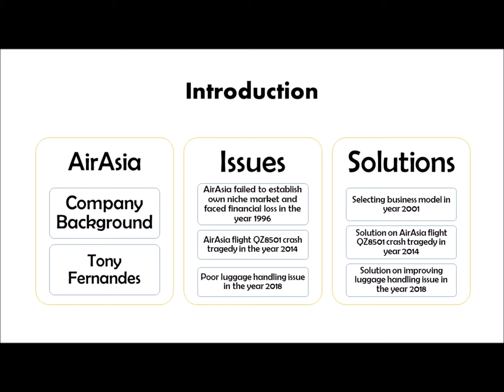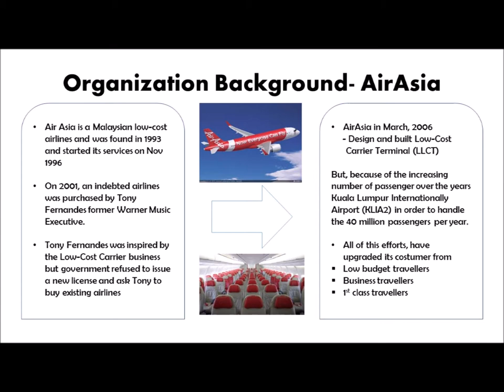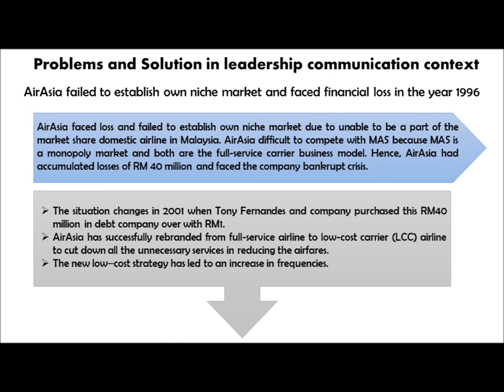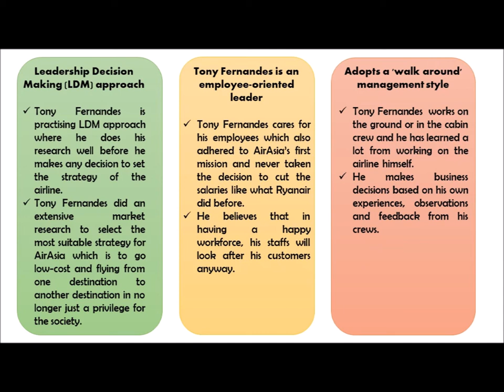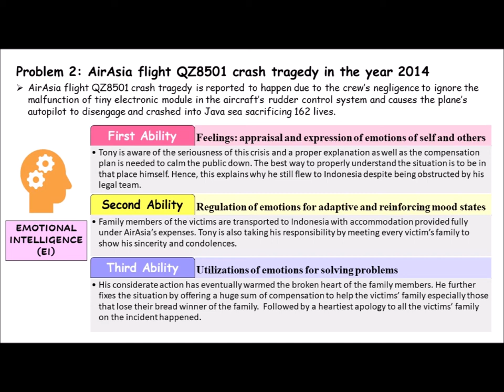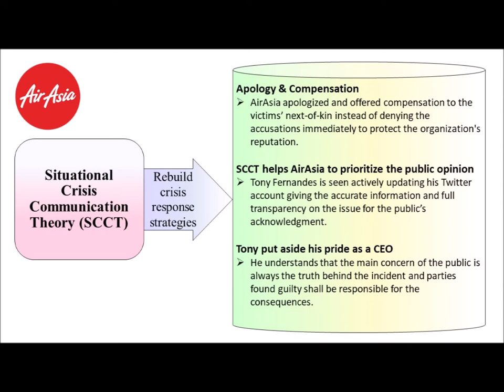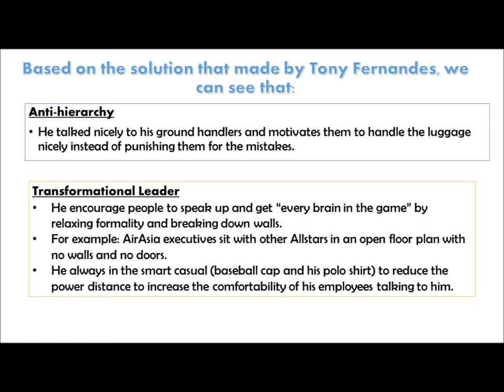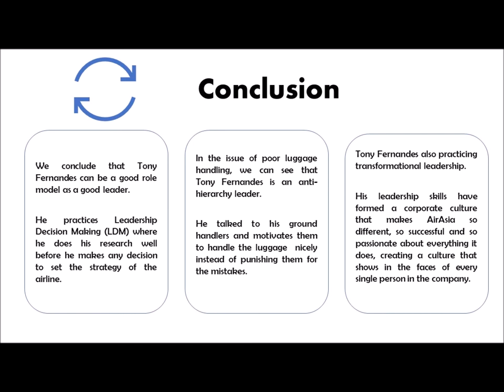SCCA 2103 Leadership Communication- Problem Solving Case Study (AirAsia)